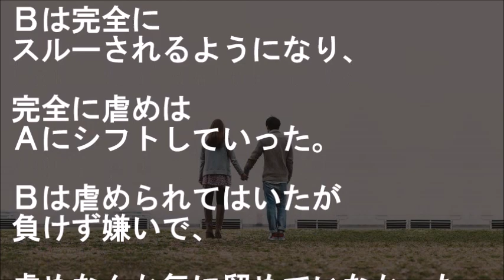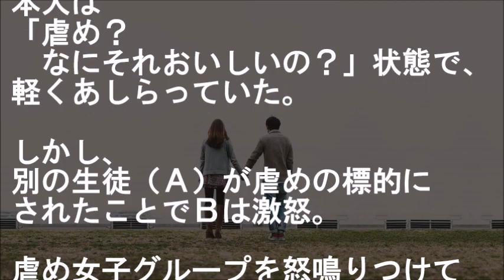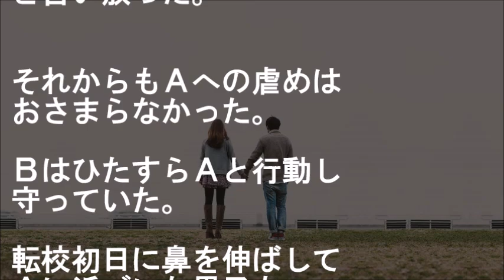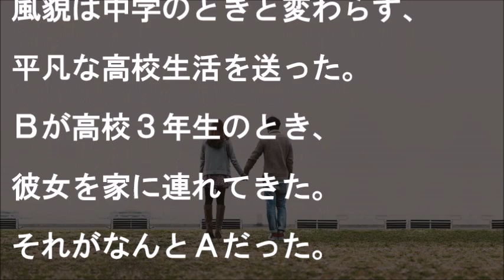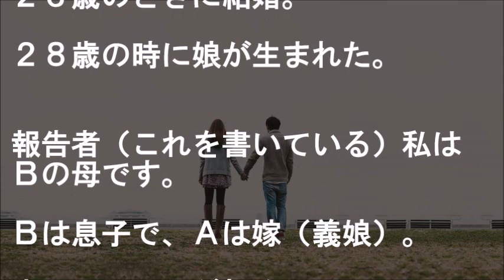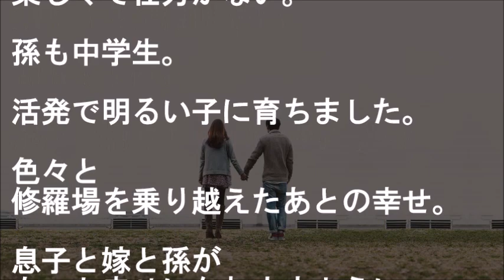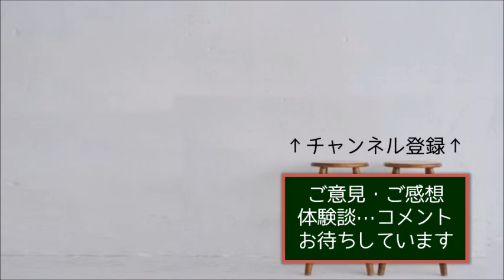転校生を守った男子Bを指導するため呼び出された母親がある事を告げると担任は……その後、当人たちは進学先が別々になったが・・・【馴れ初め 同級生 家族 いい話 出会い・縁 感動する話 スカッとする話】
男B「いじめ？なにそれおいしいの？」
状態だったが…

転校生を守った男子Bを
指導するため呼び出された母親が
ある事を告げると担任は……

その後、当人たちは進学先が別々になったが・・・

【恋愛・結婚 馴れ初め話 同級生 家族 いい話 出会い・縁 感動する話 スカッとする話】

★深夜の病院で高校の宿題してたら、少し離れた席に小さな女の子が居ることに気づいて…ある日、声かけてみたら・・・【馴れ初め 出会い・縁 告白・プロポーズ 同級生 泣ける 感動する話 スカッとする話】

★超絶無愛想な俺、同窓会の空気を読んだつもりが物凄い剣幕で怒られ平謝り…すると衝撃の急展開に・・・【馴れ初め 幼馴染・同級生 鈍感・勘違い 初恋 感動する話 スカッとする話】

★ウチで一緒に住んでる幼馴染の帰りが遅いと思ってたら突然その大学友人から電話が掛かってきてすぐに向かうと・・・【馴れ初め 幼馴染 兄妹・家族 いい話 鈍感・勘違い 感動する話 スカッとする話】